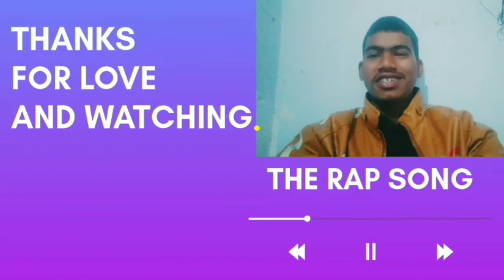Cricket Rap Battle 2022 | Virat Kohli Vs Rohit Sharma 2022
Rap Battle 2022 Virat Kohli Vs Rohit Sharma |